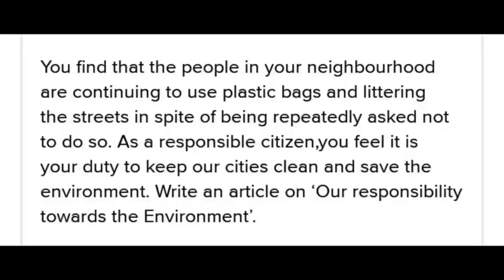NEW ENGLISH FERRY=Class 7= THE PEOPLE'S PRESIDENT = LETTER WRITING PART 2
NEW ENGLISH FERRY=Class 7= THE PEOPLE'S PRESIDENT = LETETR WRITING PART 2